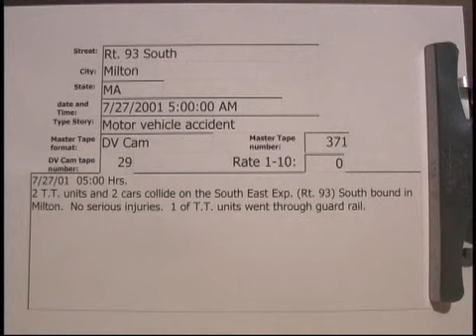Rt. 93 South, Milton TT MVA 7/27/2001 **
Rt. 93 South, Milton TT MVA  7/27/2001  05:00 Hrs.